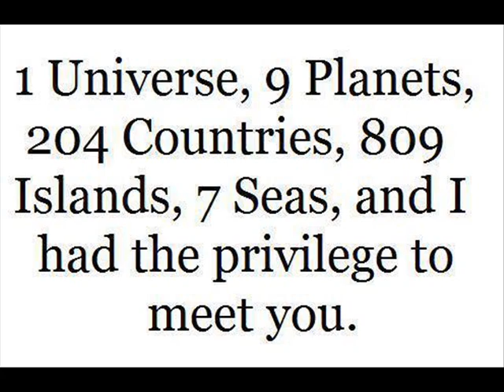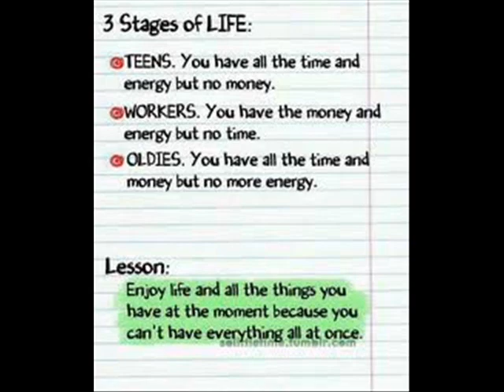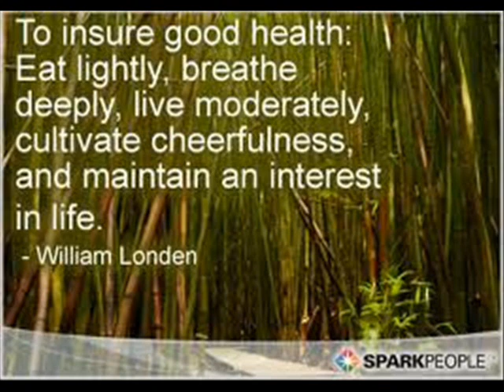Somebodys watching you (1982) - Omnibus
Somebodys watching you - Omnibus
- stylish & impressive sound -
 new zealand psychedelic pop rock